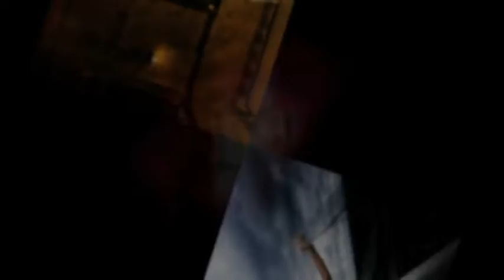contemporary wedding photography London and the south of England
Wedding photographer in London capturing creative wedding photographs, London weddings from the  capital of England. top London wedding photography presented in fine art folio albums and top quality frames.